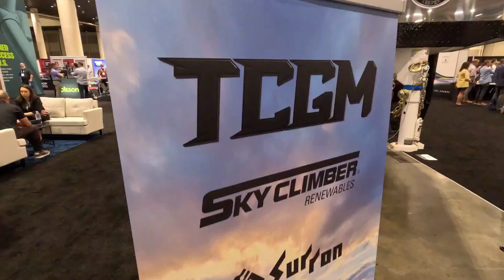Ride into the Future: Join Us on Tour and Win a Sur-Ron X Light Bee, Perfect for Wind Techs!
In collaboration with SkyClimber Renewables, we are thrilled to announce an exciting giveaway: the Sur-Ron X Light Bee. This cutting-edge electric bike is up for grabs, and we cannot wait for someone in the field to be the lucky winner! To enter, all you need to do is visit us on tour and scan the QR code provided. With its sleek design, powerful performance, and eco-friendly electric motor, the Sur-Ron X Light Bee is the ultimate ride for wind techs. Do not miss your chance to win this incredible prize - join us on tour and enter for a chance to ride into the future of sustainable transportation!